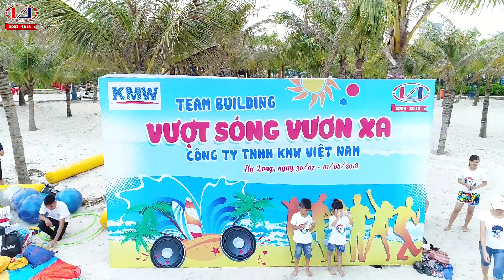TEAMBUILDING GALA DINNER KMW 2018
VIET A INTERNATIONAL TRAVEL
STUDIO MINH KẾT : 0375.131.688